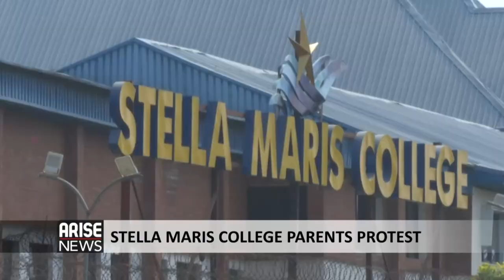STELLA MARIS COLLEGE PARENTS PROTEST - ARISE NEWS REPORT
Parents of Stella Maris school in the nation's capital Abuja are asking the ministry of education to regulate the activities of private schools in the country. The parents disclosed this during a protest demanding a reduction in tuition fees by the school management. Arise Correspondent Punarimam Benjamin reports